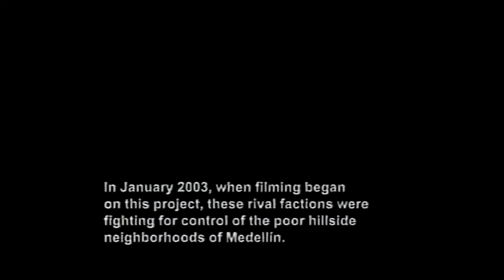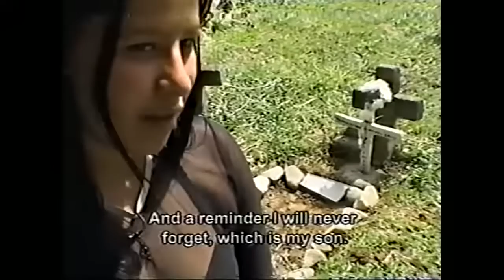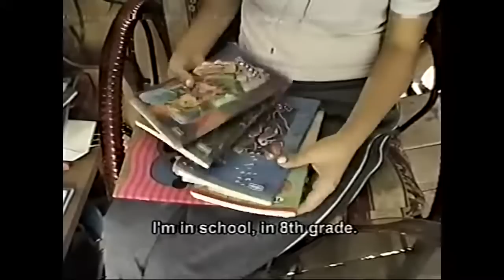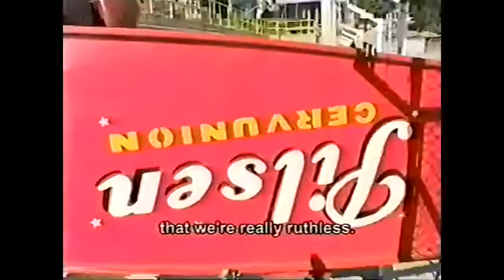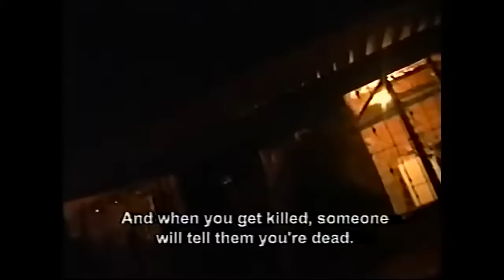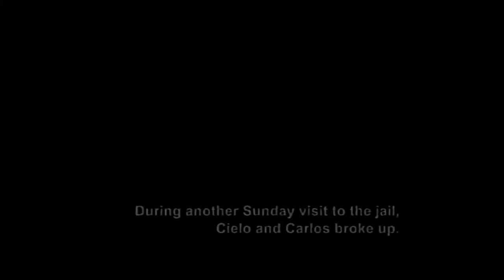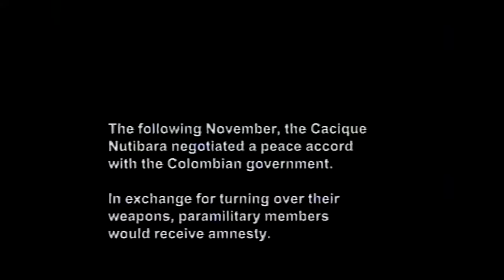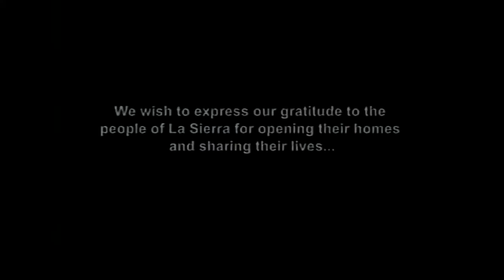La Sierra película COMPLETA documental de 2004 Medellín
La sierra es una película documental colombiana de 2004, dirigida por Margarita Martínez Escallón y Scott Dalton. Obtuvo varios premios y reconocimientos a nivel internacional, entre los que destacan una Mención de Honor y el Premio a Mejor Documental en el Festival de Cine de Slamdance, el Gran Premio del Jurado a Mejor Documental en el Festival Internacional de Cine de Miami y el Premio a Mejor Documental en el Festival IFP Market, todos en 2005